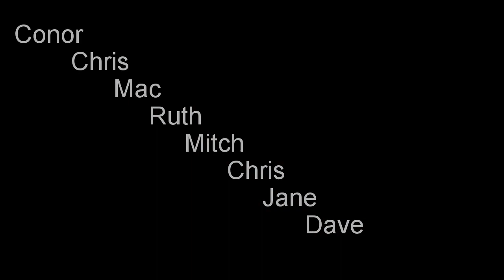WISKA Paddle Hags Head 02.01.2017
West of Ireland Sea Kayak Association (WISKA) paddle from Clahane to Hags Head, under the Cliffs of Moher.  First paddle of 2017.